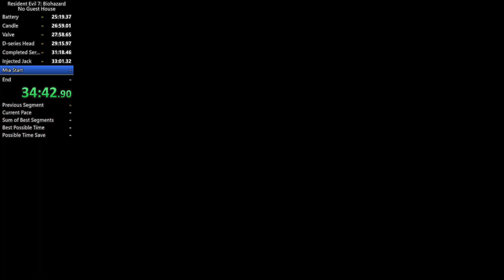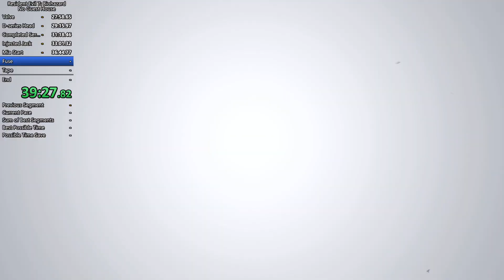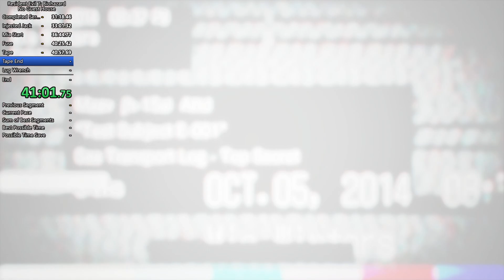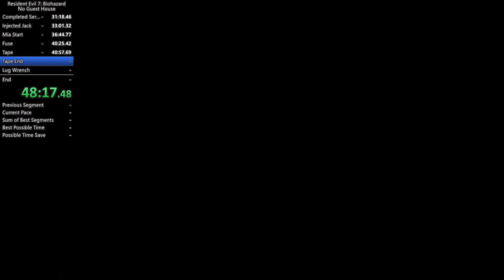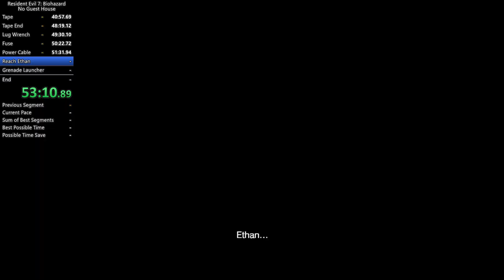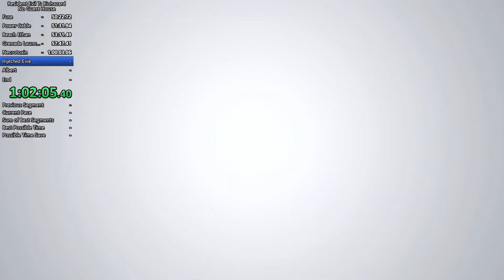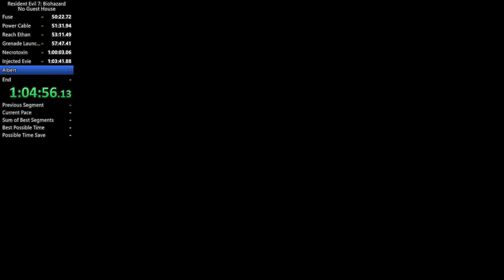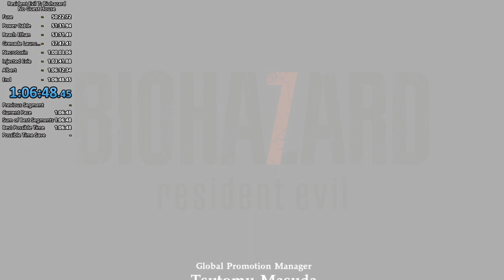Resident Evil 7 Biohazard | No Guest House NG+ Easy Any% Speedrun | PC WORLD RECORD | 1:06:48